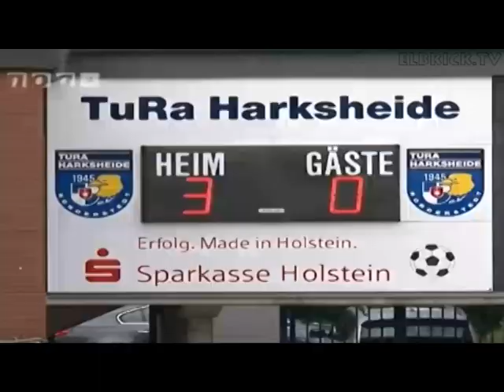Partnervideo von NOA 4 über die TuRa Harksheide - SC Eilbek 3:0 (BZ Nord) | ELBKICK.TV